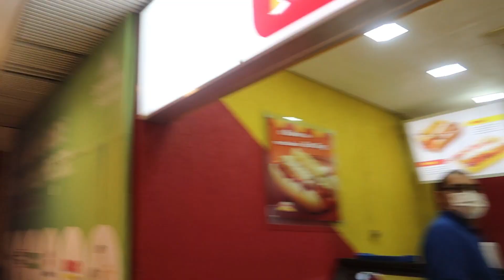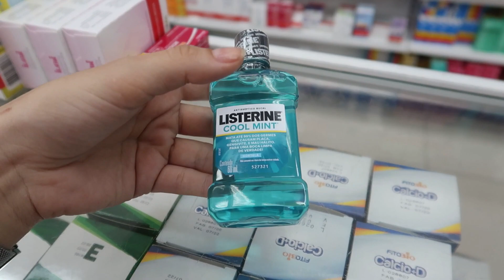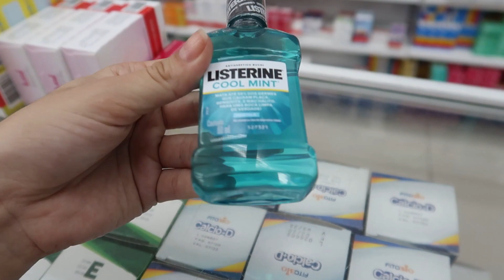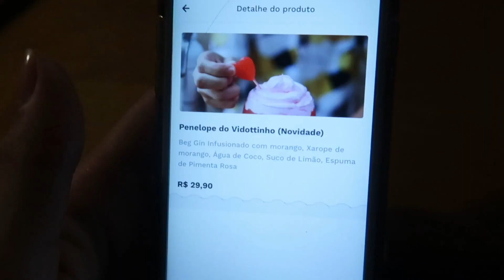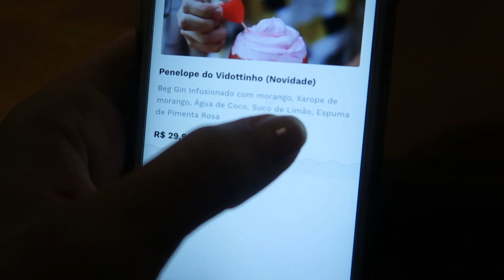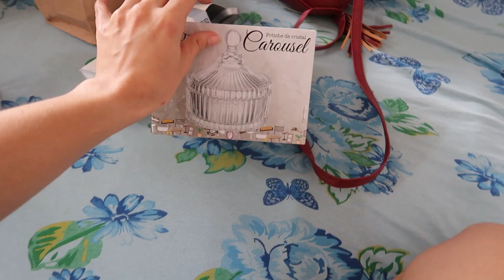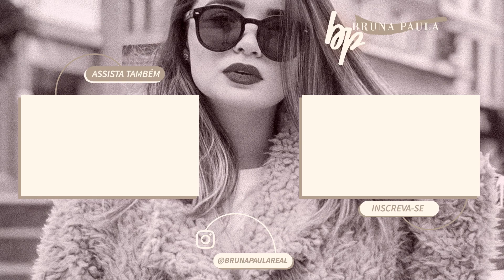RESOLVENDO PROBLEMAS, COMPRAMOS REMÉDIOS PRA LEVAR, BOTECO COM OS AMIGOS ♥ - Bruna Paula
No vídeo de hoje, mostrei nossa quarta-feira.
Fomos resolver os b.o depois do ocorrido, compramos remédios pra levar pra França, mostramos como é o cachorro quente paulista e a noite fomos no boteco com os amigos.
Um beeijo ♡
Cadastre-se com nosso link no airbnb e você vai ganhar até R$350,00 de desconto em sua primeira viagem
*PERGUNTAS FREQUENTES:
R. Canon m50 (uso a lente que veio nela), canon g7x mark 2 e as vezes iphone 8 plus.